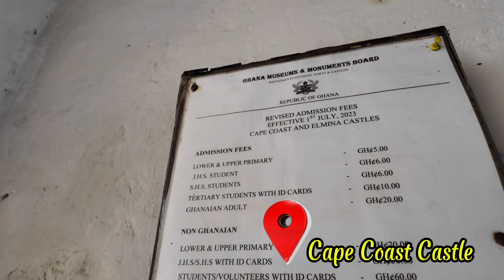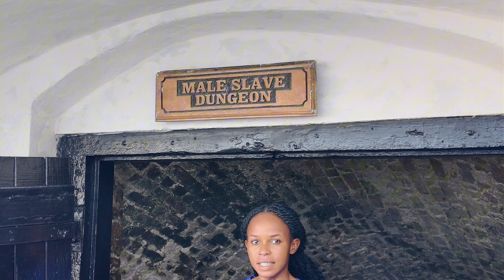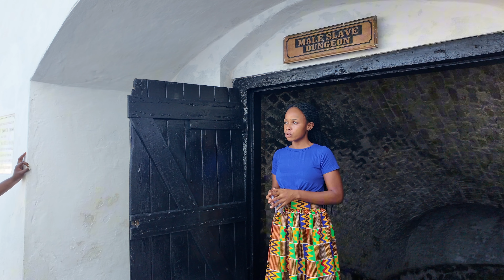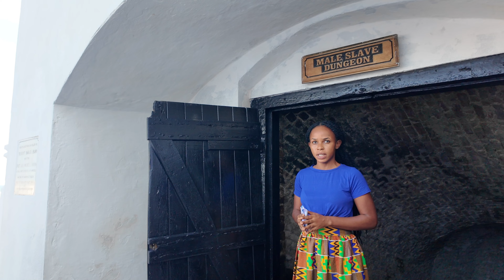GHANA VLOG SERIES EP 3: ELMINA, PARALIA BEACH RESORT,CAPE COAST CASTLE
Hello friends another Ghana vlog, I’m this episode,  we decided to pack our bags for a mush more needed relaxation, a getaway outside of Accra.